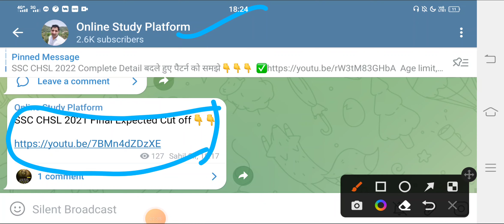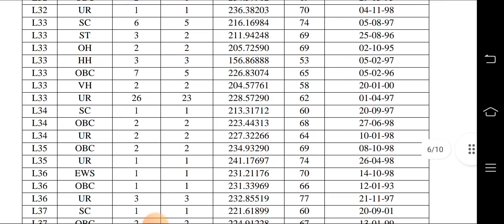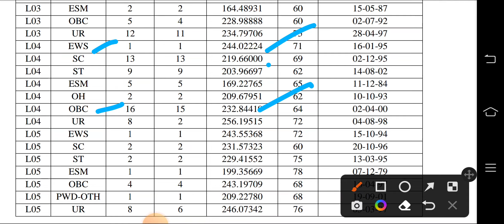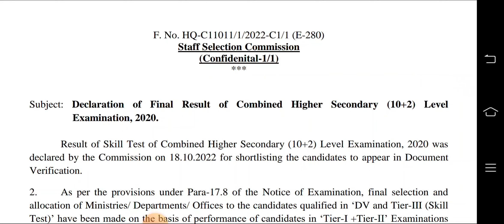SSC CHSL 2020 Result Out | CHSL 2021 Final Cut off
👉 Delhi police HCM 2022 final expected cut off

Your Query
ssc CGL 2022 exam review
CGL 2022 paper level
CGL 2022 exam level
CGL 2022 average attempt
ssc CGL 2022 last day strategy
cpo expected cut off
cpo cut off
cpo safe score
cpo 2022 safe attemt
dp HCM final cut off
Delhi police HCM cut off 2022
do HCM expected cut off 2022
Delhi police head Constable cut off 2022
Delhi police head Constable safe score 2022
dp HCM cut off 2022
dp HCM final cut off 2022
dp HCM cut off by rbe
rbe channel
Delhi police final cut off by rbeo
Delhi police head Constable safe score by online Study Platform
Delhi police head Constable final cut off
HCM cut off
HCM safe score 2022
Your query
ssc CGL 2022 vacancy details
CGL 2022 vacancy department wise
CGL 2022 department wise vacancy
ssc mts marks 2022
mts marks 2022
ssc mts marks
ssc mts 2021 marks
how to check mts marks
mts 2021 final expected cut off
mts 2021 cut off expected
ssc CGL 2022 form fillup
CGL 2022 ka form कितने लोगों ने बरा
CGL 2022 vacancy
ssc CGL 2022 form category wise data
ssc important update
SSC CHSL 2021 Final cut off
chsl 2021 cut off
chsl 2021 final cut off
chsl final cut off 2021
final cut off chal 2021
cut off for chsl 2021
chsl 2022 final cut off
ssc chsl 2022 final expected cut off
chsl 2021 tier 2 attendence
chsl 2021 attendance
ssc exam most important update

CGL 2022 VACANCY DETAIL
CGL 2022 vacancy out
ssc CGL 2022 ASO vacancy
ssc CPO vacancy
ssc chal vacancy 2022
mts 2022 vacancy
mts 2021 vacancy
dp HCM typing test kab hoga
dp HCM result kab aayega

online study platform, online study platform live, online study platform channel